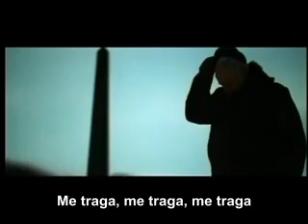Sentenced Killing me killing you legendado pt br